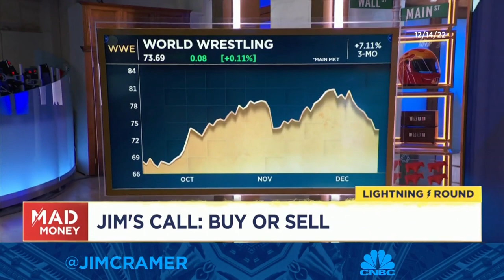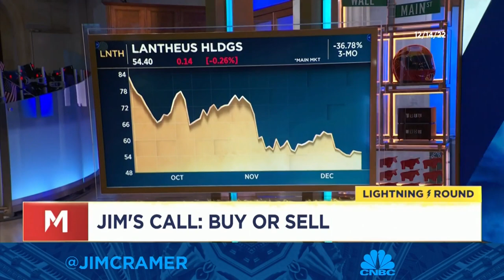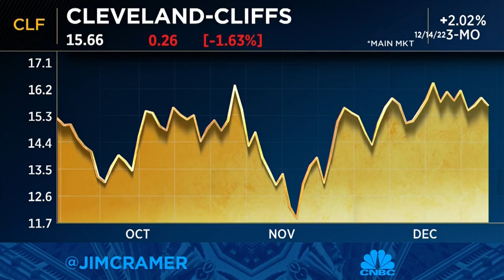Cramer's lightning round: I wouldn't buy World Wrestling Entertainment at this level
Cramer answered callers' investing questions at rapid speed on Wednesday's edition of the lightning round. Sign up and learn more about the CNBC Investing Club with Jim Cramer